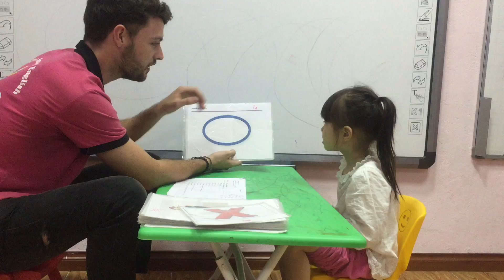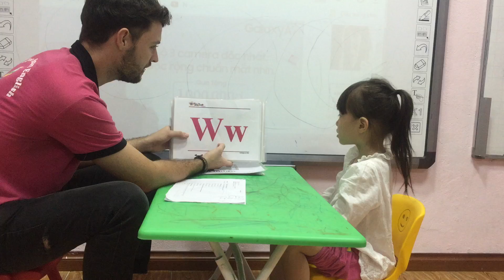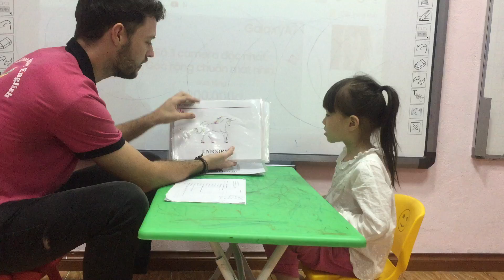Flora Lavar 2 speaking test 17102018